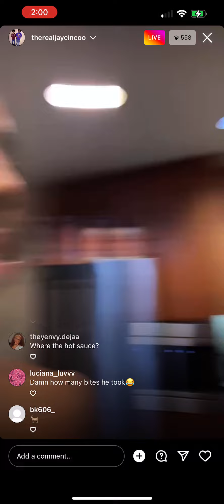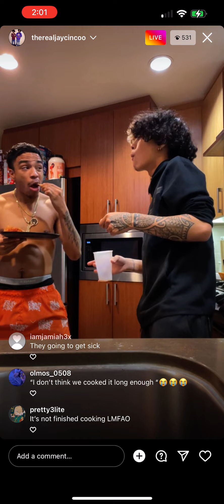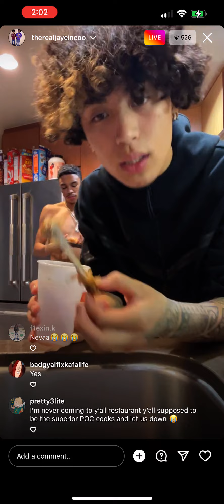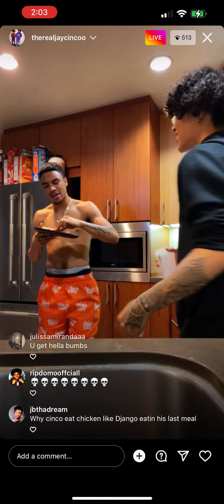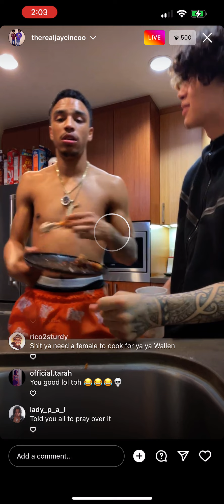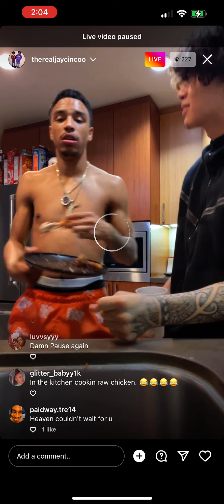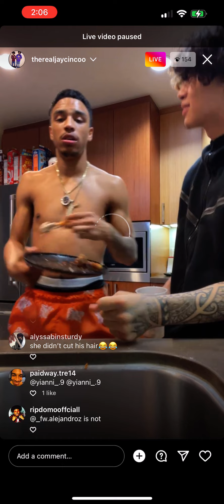JAYCINCO IG LIVE W/ JADEN RABAGO